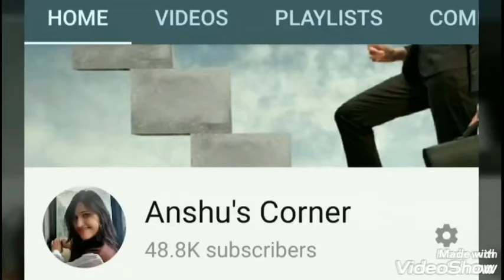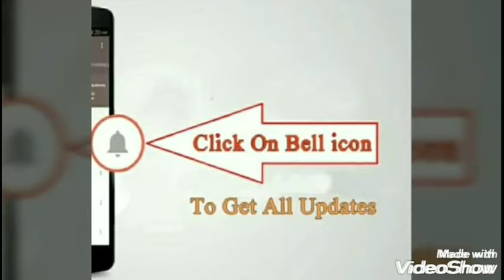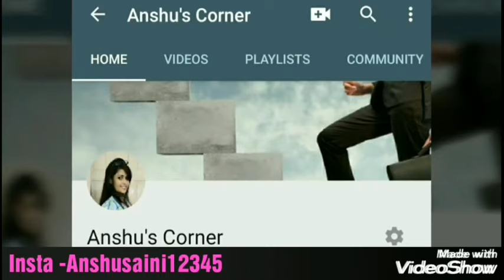B.sc Biotechnology Course Full information in hindi |b.sc biotechnology Admission Fee Career & Scope